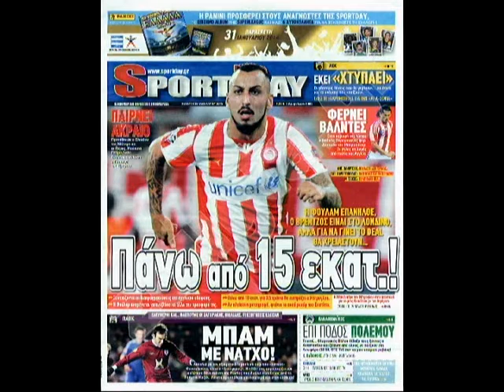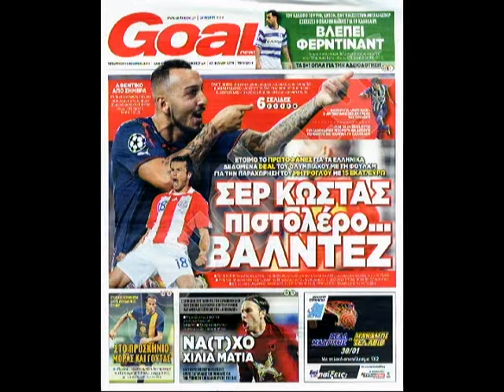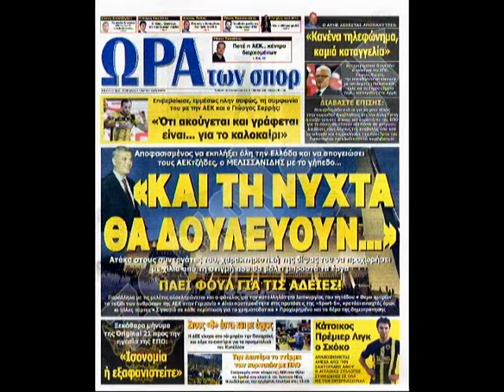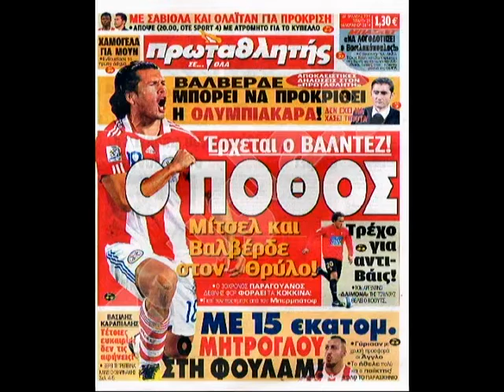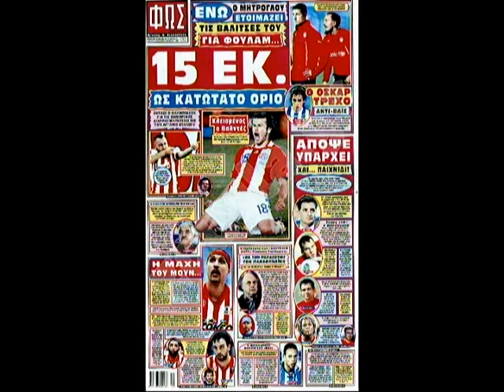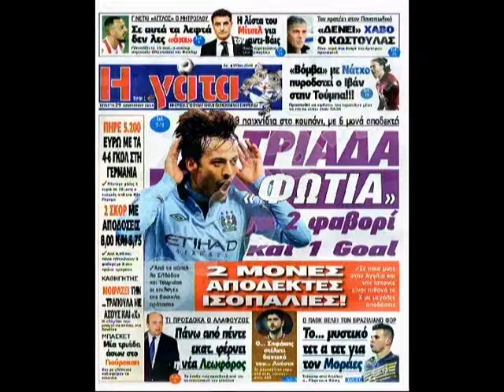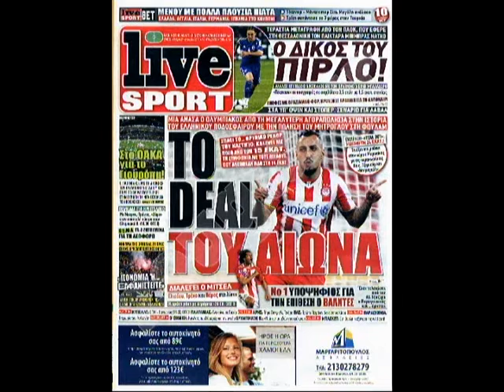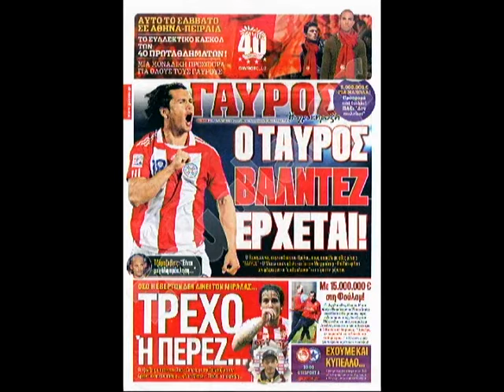29.01.2014 « Zougla sports » με την Κατερίνα Νινιού στη Zougla Tv